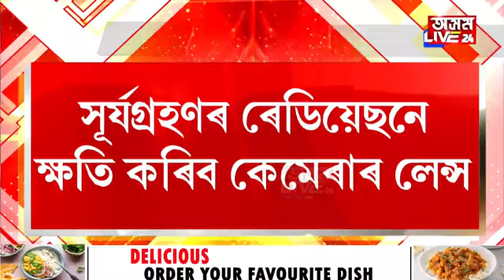আজি দিনতে আন্ধাৰ হ'ব পৃথিৱী। ভাৰতত দৃশ্যমান হ'বনে সূৰ্যগ্ৰহণৰ এই বিৰল দৃশ্য?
আজি দিনতে আন্ধাৰ হ'ব পৃথিৱী। ভাৰতত দৃশ্যমান হ'বনে সূৰ্যগ্ৰহণৰ এই বিৰল দৃশ্য? বহু বছৰৰ পাছত বৰ্ষৰ প্ৰথমটো সূৰ্যগ্ৰহণ। মোবাইল ব্যৱহাৰকাৰী সাৱধান!